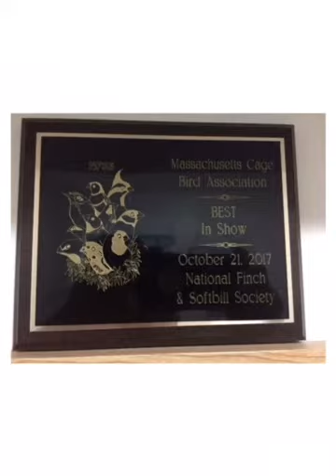Trophies-Green singer-Red Siskin